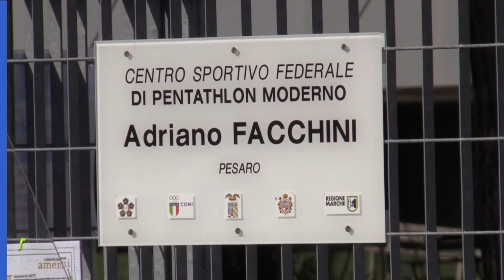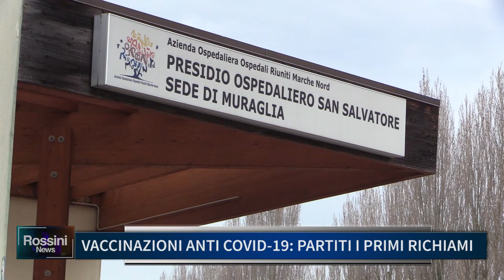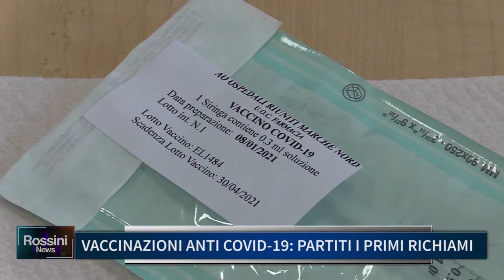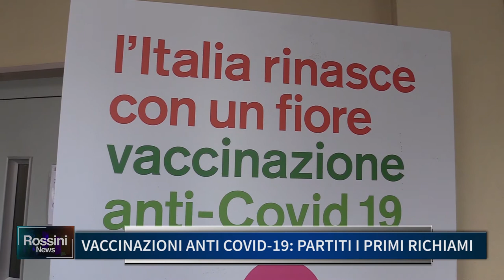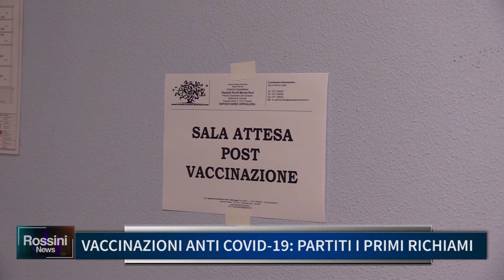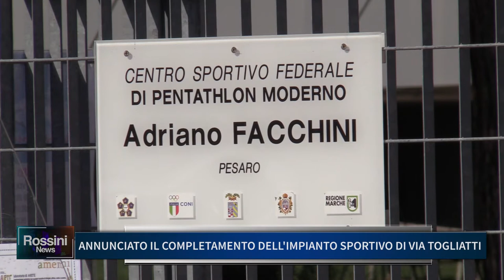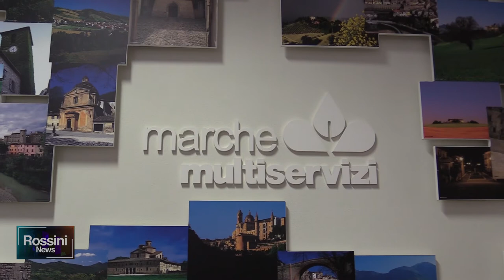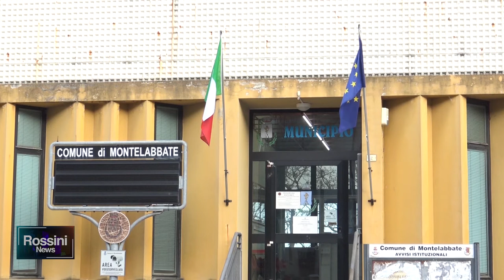Rossini News 21 gennaio 2021